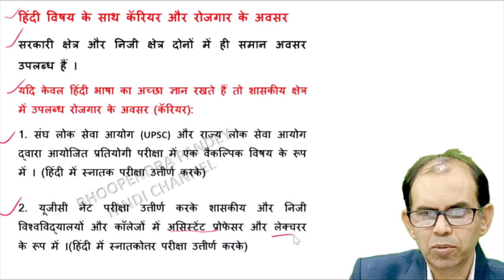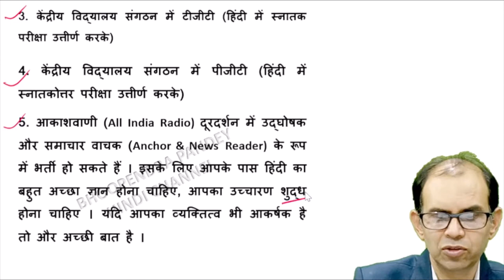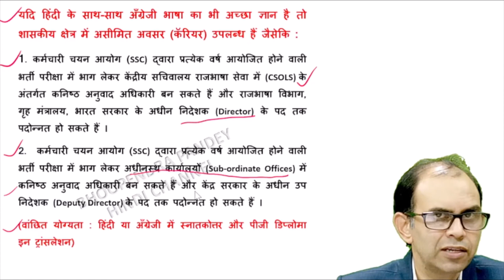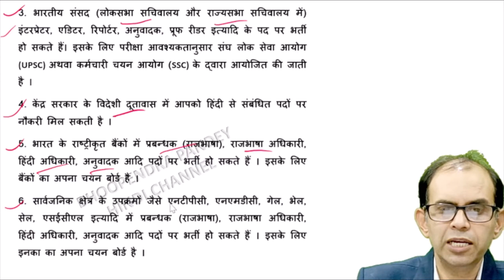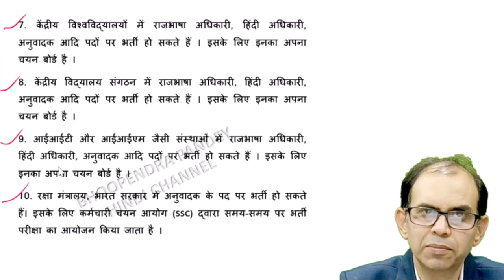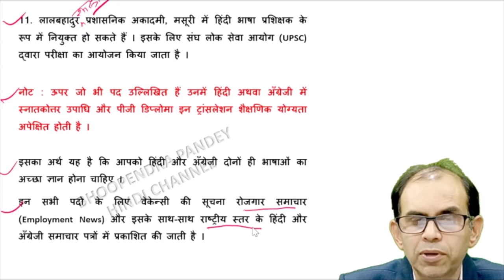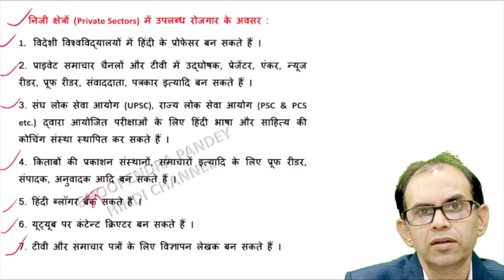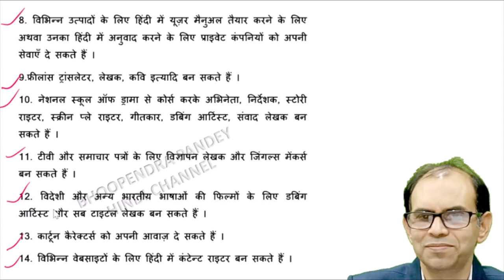हिंदी में कॅरियर के अवसर | hindi men career ke awasar| career opportunities in hindi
इस वीडियो में मैंने विस्तार से समझाया है कि हिंदी विषय में किस प्रकार के कॅरियर के विभिन्न अवसर और विकल्प उपलब्ध हैं।